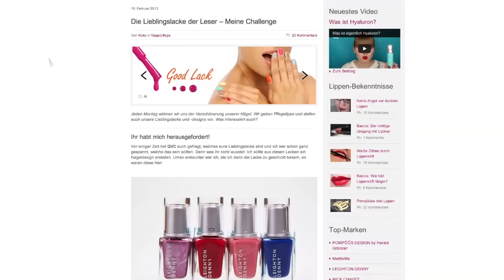Water Marble Nails Tutorial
Fragen? Kommentare? Noch mehr Infos zum Thema?